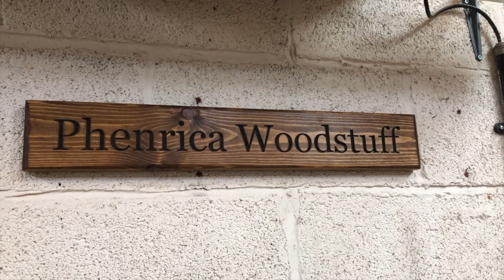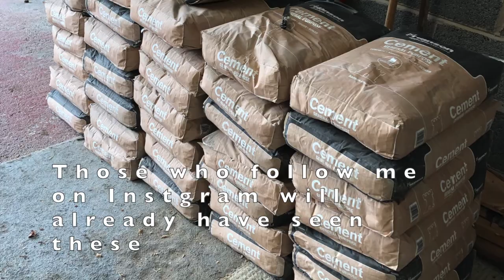Making some Planters using Treated Timber and what's been occurring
Here I make some garden planter out of some treated timber and finish them off with a cream garden furniture paint. Plus a glimpse of whats been absorbing me lately...

Tools used:-
SIP 10" Table Saw
Axminster Trade Series AT107PT Planer / Thicknesser
Bosch GDL 12" Mitre Saw
Dewalt 876 Bandsaw
Ryobi Table Router
Record LA Block Plane
Rider LA Jack Plane
Stanley Tylon Metric 3m Tape
Silverline Sash Clamps
Dakota Parallel Clamps
Axminster Trade Parallel Clamps
Cheapo F Clamps & Spring Clamps
Gorilla PU Glue
Robert Sorby Pairing Chisel
Stanley 18mm bevel chisel
Oire Nomi 18mm & 24mm Chisels
Stanley Bostich Compressor & Air Nailer
Makita 125mm RO Sander
Festool CTL Midi Vac
Bambi HVLP Easy Sprayer
Cuprinol Garden Shades - Cream